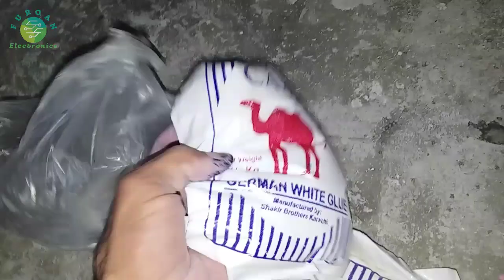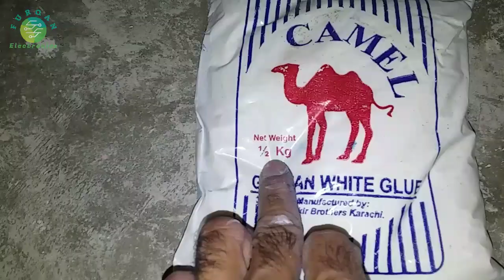How to paint a room 🎨